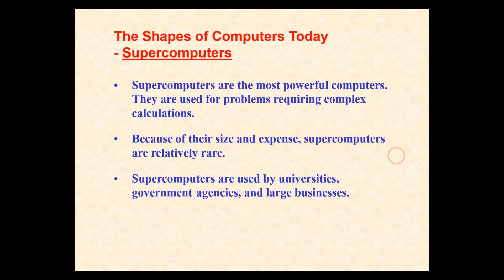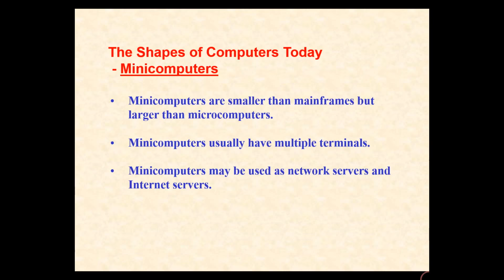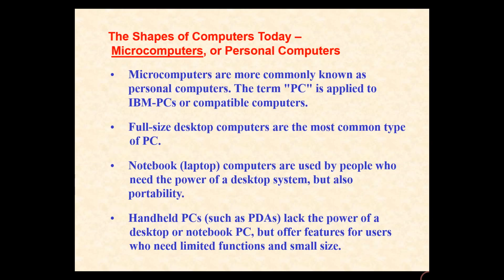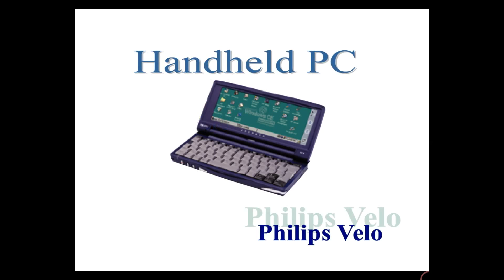Computer Basic Course Part 2 - The Shapes of Computers Today